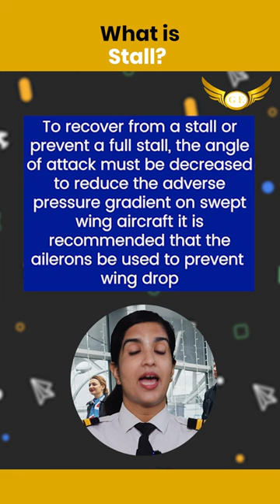What is Stall? Pilot Training FAQs | Golden Epaulettes Aviation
What is stall?